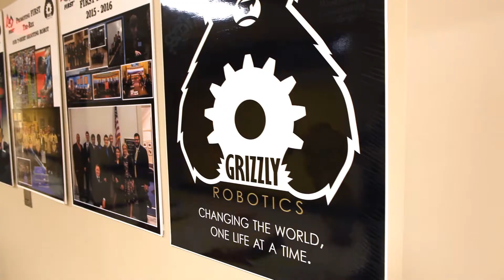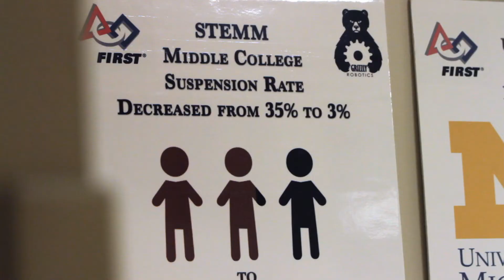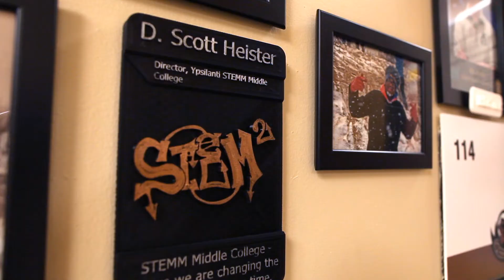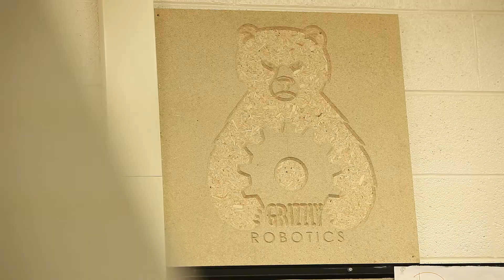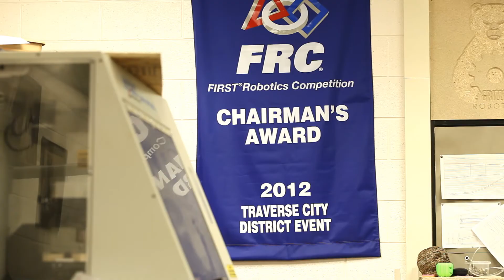Grizzly Robotics: FIRST Mentors Change Students’ Lives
Teachers, administrators, parents, and students at Ypsilanti STEMM Middle College, a five-year dual-enrollment high school, say the school's FIRST Robotics Competition team is a game-changer in the lives of students. Grizzly Robotics, led by innovative educator and STEM advocate D. Scott Heister, provides a safe place for students to learn and explore STEM skills/careers and accomplish their goals, alongside encouraging mentors who help them find pathways to success.